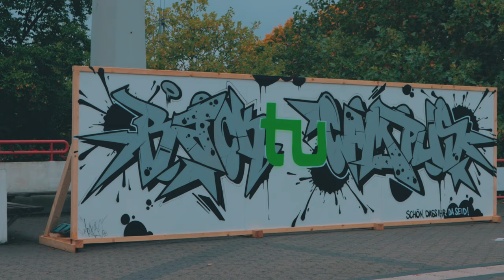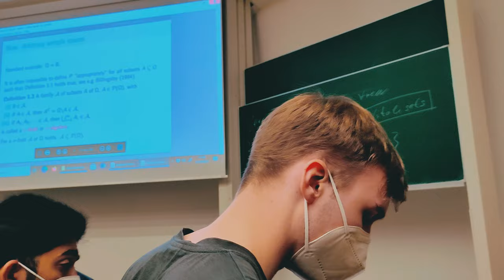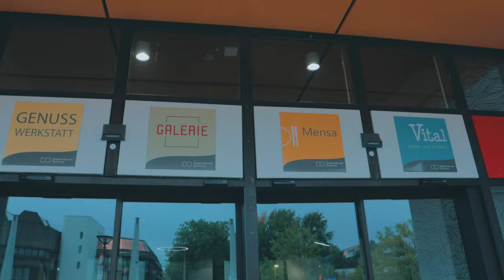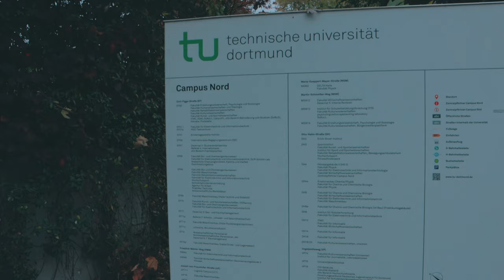TU Dortmund Campus Tour | Bangladeshi Vlogger in German । MK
জার্মানি তে আমার প্রথম ক্লাসের অভিজ্ঞতা থেকে ভিডিও টা বানানো , এবং আমার ইউনিভারসিটি ঘুরে দেখানো , ইউরোপ এ ইউনিভারসিটি কেমন , লাইব্রেরি কেমন , বা ক্যান্টিন কেমন হয় ।

TU Dortmund University :
TU Dortmund Startseite:
TU Dortmund University is a technical university in Dortmund, North Rhine-Westphalia, Germany with over 35,000 students, and over 6,000 staff including 300 professors, offering around 80 Bachelor's and master's degree programs. It is situated in the Ruhr area, the fourth largest urban area in Europe.

Hello , This is Mk haque, bangladeshi vlogger , today i am showing my university first class experience and TU dortmund , campus menza and everything about Technical University Dortmund and FH Dortmund campus building as well.

TU Dortmund - জার্মানি তে আমার প্রথম ক্লাস | Bangladeshi Vlogger | MK HAQUE | Study in Germany

Gear that i'm used :

Canon M6 Mark ii
Lens 15-45 mm IS STM
Iphone 12 pro
Gorilla pod
Amazon student prime

Make sure of Pressing The Bell Icon to Get Notification for the Next Video.

Tag,